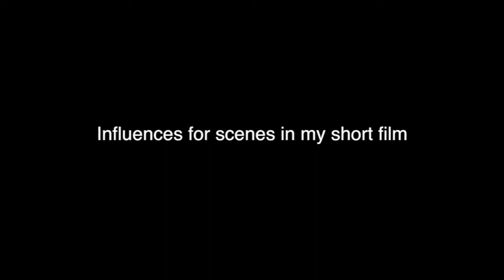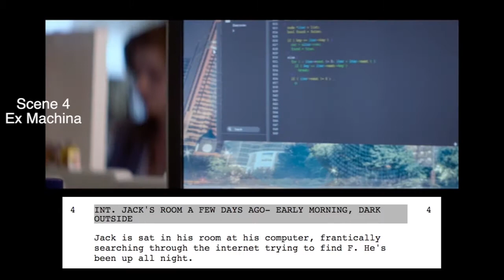frankie-shot influences v.2